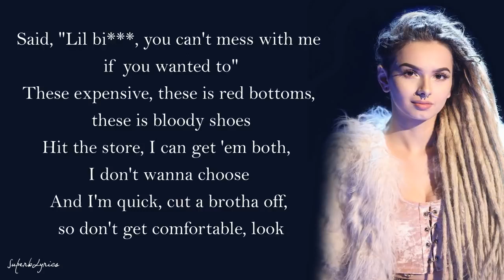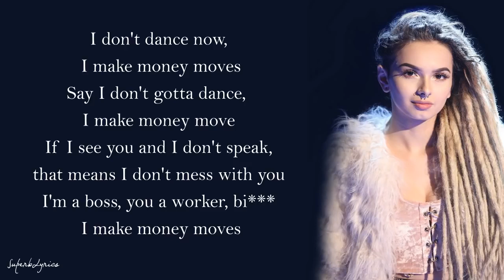Zhavia Bodak Yellow LyricsThe Four